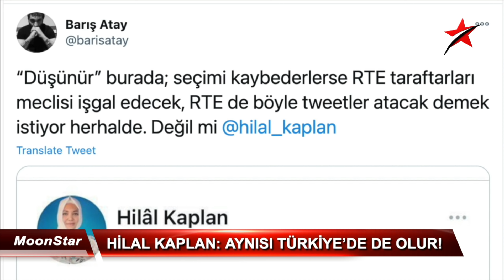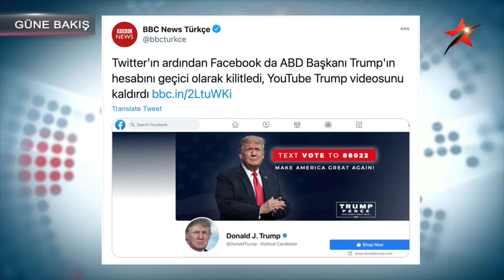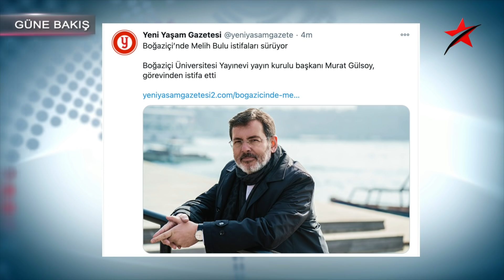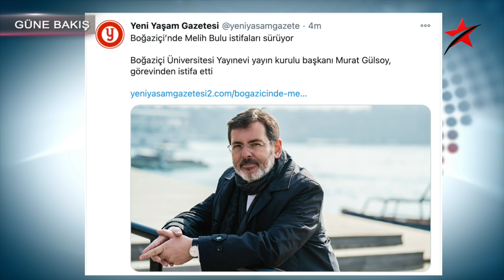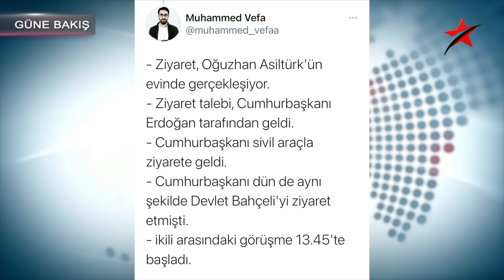YANDAŞLARI KORKU SARDI: ÜLKEMİZDE DE OLUR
7 Ocak 2021 / Turan Görüryılmaz ile Güne Bakış…

-TRUMP taraftarları ABD'de Kongreyi işgal etti, Türkiye’de Hilal Kaplan gerildi…

-Leman kapak… Trump-Erdoğan

-Sevgi Akarçeşme analiz

-Twitter'ın ardından Facebook da ABD Başkanı Trump'ın hesabını geçici olarak kilitledi, YouTube Trump videosunu kaldırdı

-Kemal Kılıçdaroğlu: Bu düzeni değiştireceğiz

-Cumhurbaşkanımız Recep Tayyip Erdoğan, Saadet Partisi Yüksek İstişare Kurulu Başkanı Oğuzhan Asiltürk'ü evinde ziyaret etti.

-Özgür Özel: Damat nerede?

-Fitch’ten Ankara Büyükşehir Belediyesi’ne “AAA”

Ankara Büyükşehir Belediyesi, Uluslararası Kredi Derecelendirme Kuruluşu tarafından Türkiye’nin kredibilitesi en yüksek belediyesi olarak tescil edildi…